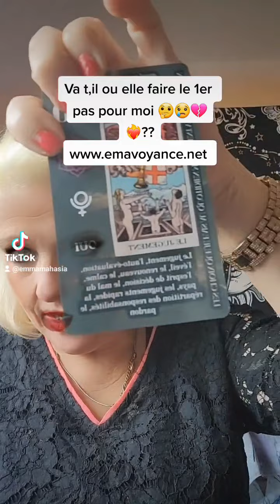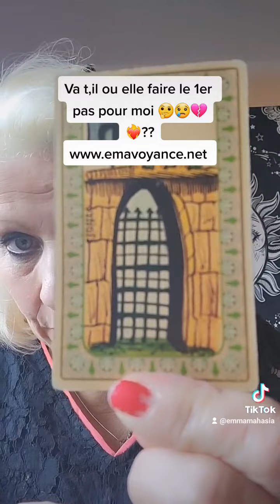Va t,il ou elle faire le 1er pas ??💔😥